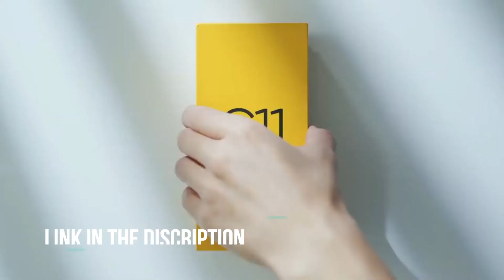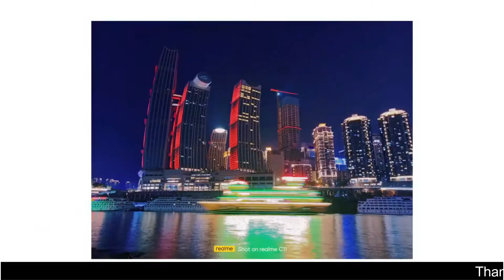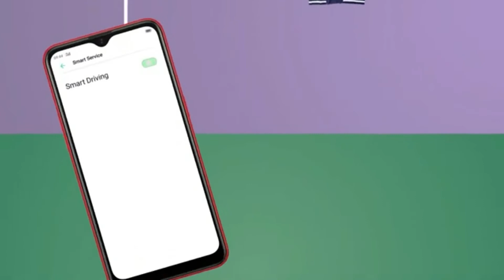TOP 5 MOBILE PHONE UNDER 8000 IN 2020 ⚡⚡⚡September 2020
Samsung m01
Techno Spark 6 air
Oppo a1k